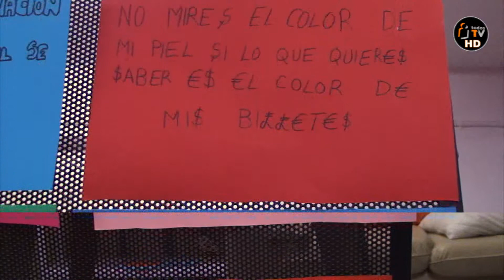Cristales Rotos 3 3 TODOSTV